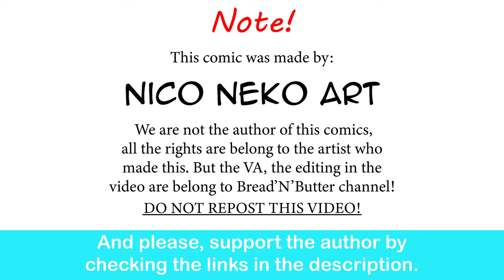There's Something Odd About my Dark Magician Girl? |Nico Neko Art comic dub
As a matter of fact, I did.